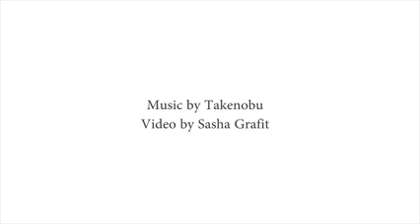Brilliant Finger Paintings with more texture